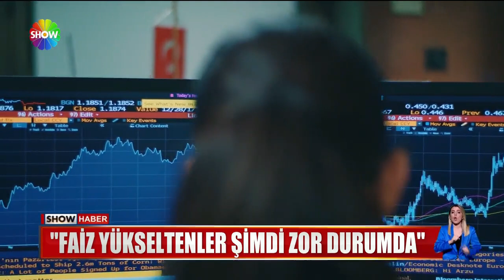''Enflasyonun boynunu kıracağız''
CUMHURBAŞKANI ERDOĞAN TARİH VERDİ, "ENFLASYONUN BOYNUNU KIRACAĞIZ" DEDİ. BEŞTEPE'DE DÜNKÜ ANAYASA ZİRVESİNDE AK PARTİ'NİN ANAYASA DEĞİŞİKLİK TEKLİFİ SON HALİNİ ALIRKEN,
MHP'DEN DE "CİNSİYET DEĞİŞİKLİĞİ YASAKLANSIN" ÖNERİSİ GELDİ.